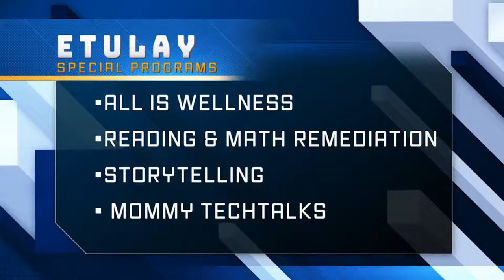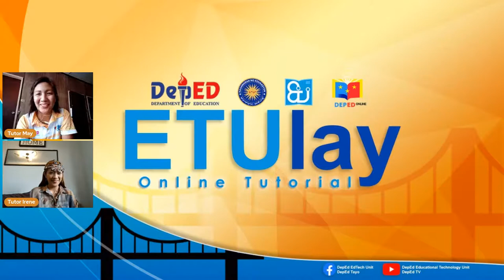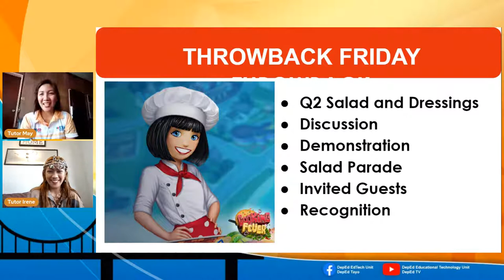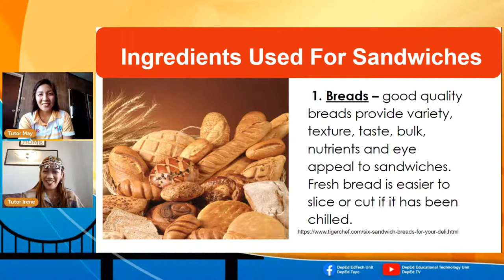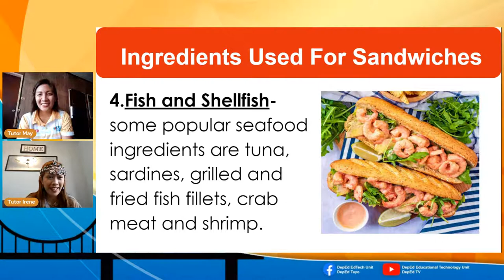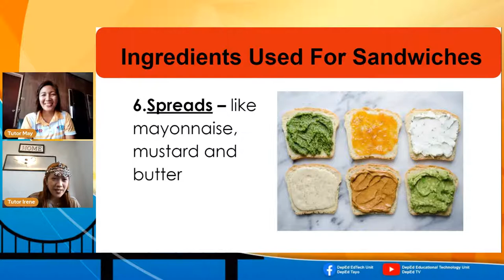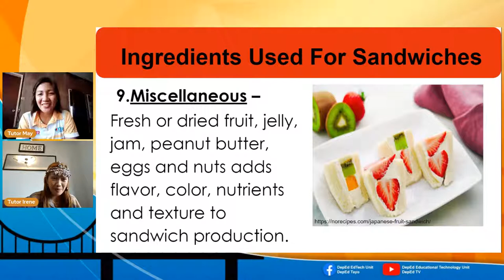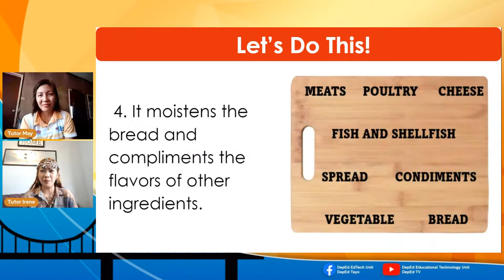TLE 9 - Cookery - Friday Q3 Week 1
The ETulay Online tutorials are open for all. These sessions will be held every Monday to Friday at 9:00 a.m. to 7:00 p.m., Saturday at 9:00 a.m to 12 p.m. and will be aired on the following social media accounts and other regional ‘DepEd Tayo’ Facebook accounts: